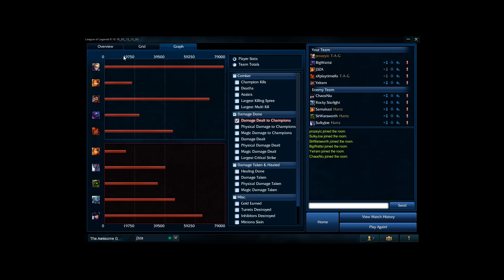League with TAG #1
TAG's first League of Legends video! Featuring J3ZA, PlayTime and Lamp (POV).

This video was a bit of a juggling act. I didn't want us to miss a video for this weekend, but I also wanted to take things slow and learn an efficient way of doing things so that it would be easier in the future. I had to make some compromises, but I think I learned a fair bit about how to make improvements to my workflow the next time around. I hope my efforts to develop a somewhat unique editing style have come across, and I hope that it makes for an enjoyable video.
-Lamp

MUSIC
All music used was found in the YouTube Music Library.